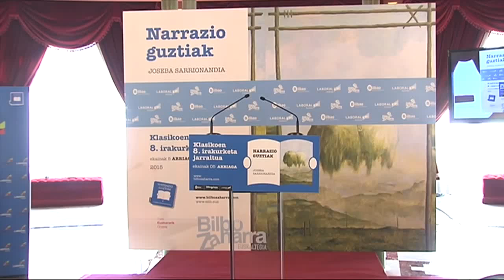3 Andres Urrutia